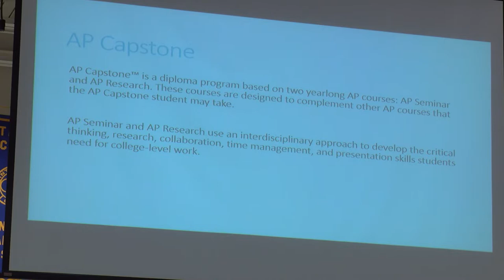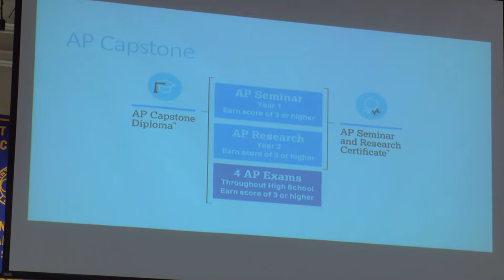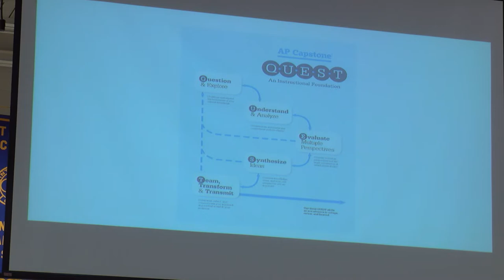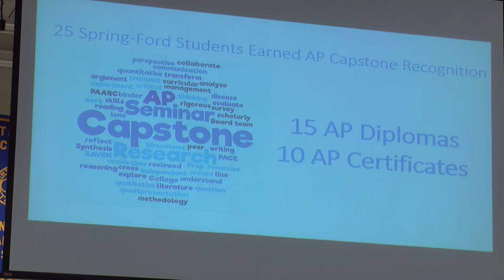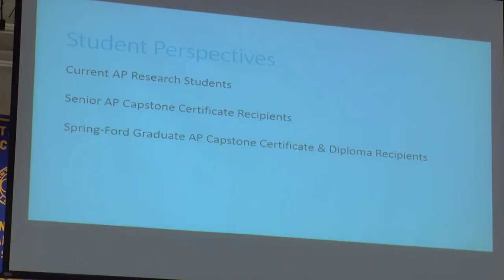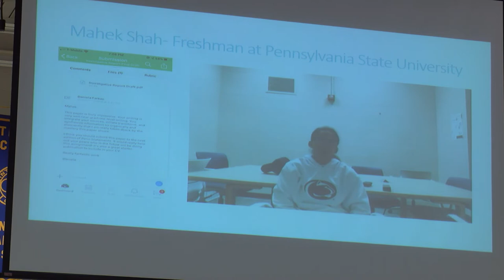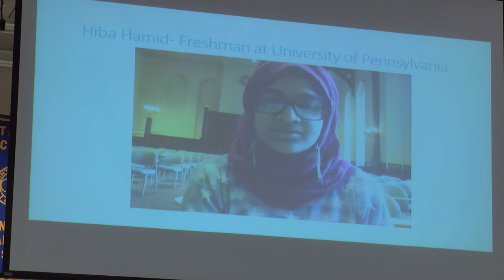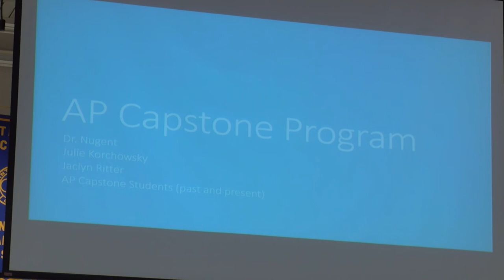Board Presentation - AP Capstone